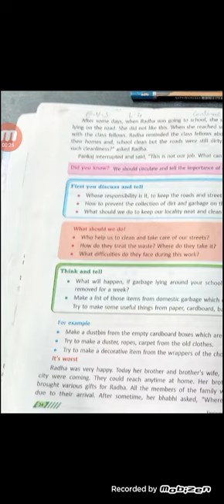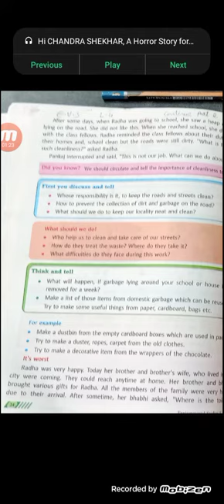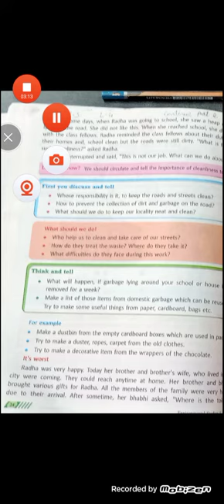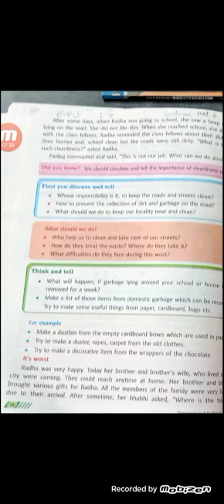class 5th Evs